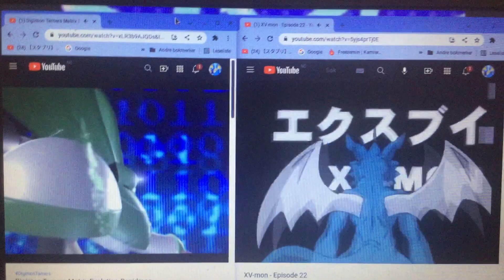Evolved to ExVeemon/XV-Mon & rapidmon in a video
Just a fixed a videos in Digimon evolution record and enjoy